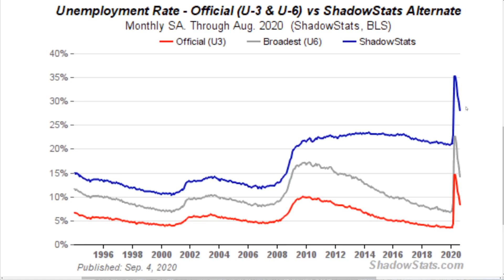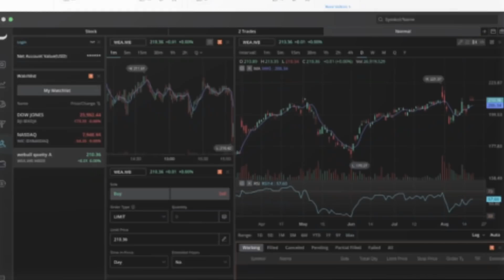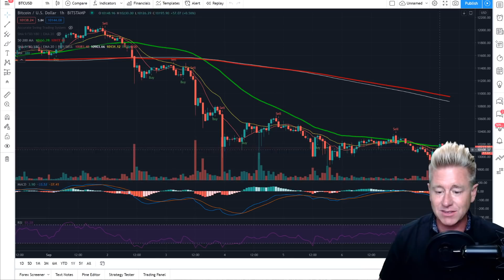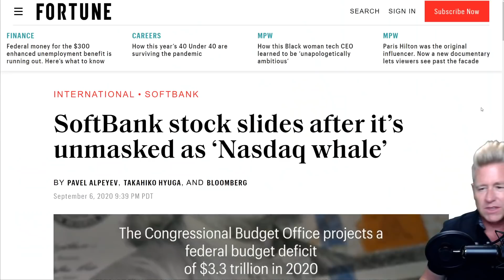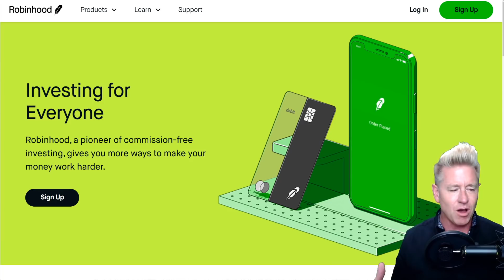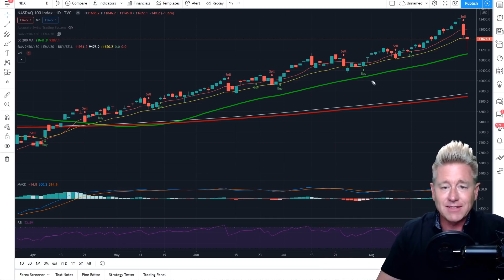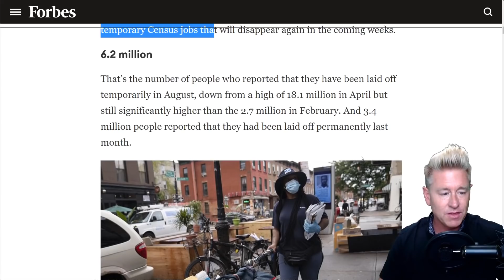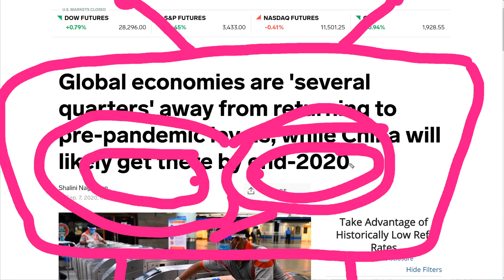Jobs MELTDOWN! Permanent Job Losses RISE in America! Another SELL-OFF coming in the Stock Market!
They say the most dangerous stock on wall street is TESLA. U.S. Stock market could fall further in the coming days. Permanent job losses to pose great trouble in economic recovery. The American workforce is shattered.